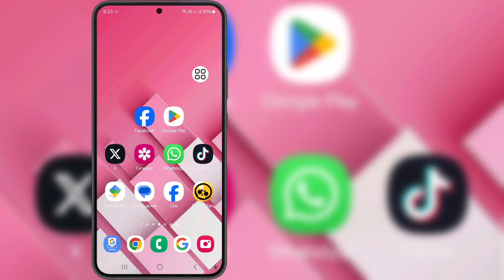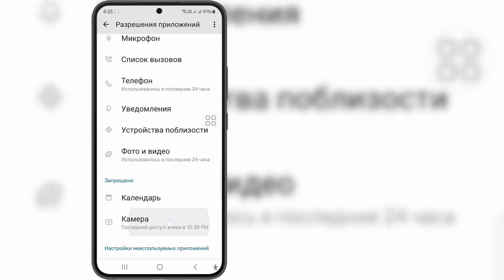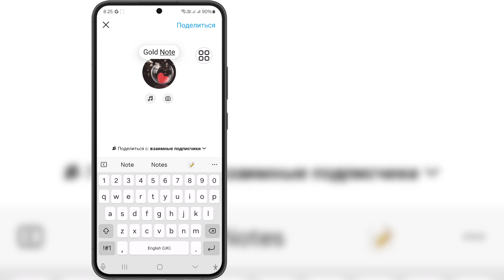Как получить золотые банкноты в Instagram | Как добавить золотую заметку в Instagram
Если вы ищете видео о том, как исправить золотую банкноту, которая не отображается в Instagram 2024 | Gold Note не работает в Instagram. Исправление проблемы, вот оно!

 В этом видео я покажу вам, как исправить золотую банкноту, которая не отображается в Instagram 2024 | Gold Note не работает в Instagram. Исправлена ​​проблема. Обязательно досмотрите видео до самого конца.  Вы узнаете, как исправить золотую банкноту, которая не отображается в Instagram в 2024 году | Gold Note не работает в Instagram. Исправлена ​​проблема. Это легко и просто сделать с вашего телефона.